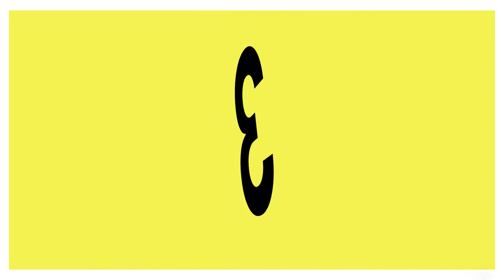Stärken und Schwächen ‣ So werden sie zum Karriere-Booster! (KMP E.12)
▶️ Wir legen unseren Fokus häufig auf unsere Stärken – das ist auch gut so! Aber gerade in unseren Schwächen liegt ein großes Potenzial, das wir nutzen können, um unsere Karriere mit ganz großen Schritten nach vorne zu bringen. Warum und wie Du das machst: darüber reden wir in dieser Folge des Karriere.Marketing Podcasts!

📑 Kapitel
00:00 – Intro
00:53 – Einleitung in das Thema
01:44 – Song der Folge
02:39 – SWOT-Analyse
07:50 – Goodie der Folge
08:24 – Stärken und Schwächen Potpourri
17:44 – Wie kann ich mit meinen Stärken & Schwächen umgehen?
21:36 – Wie kommst Du an das Goodie der Folge
23:00 – Outro

📥 Alle Downloads bekommst Du über unsere Mailingliste für die Du Dich auf unserer Website kostenfrei eintragen kannst.

📧 Du hast Fragen oder Anregungen zum Podcast? Dann gerne eine kurze E-Mail an:

👍🏻 Dir gefällt dieser Podcast? Dann hinterlasse ein Abo und klick die Glocke, um immer über neue Folgen informiert zu werden. Teile diesen Podcast auch gerne, wenn er Dir geholfen hat! Damit hilfst Du uns, auch anderen Menschen wie Dir eine bessere Karriere zu ermöglichen!

📱 Diesen Podcast gibt es auch übrigens überall dort, wo Du sonst Deine Lieblings-Podcasts hörst: